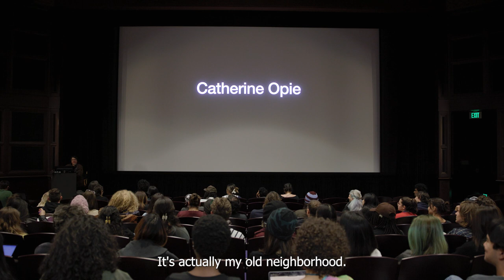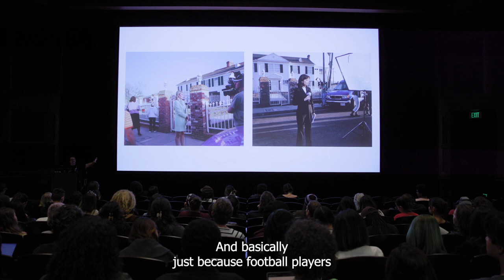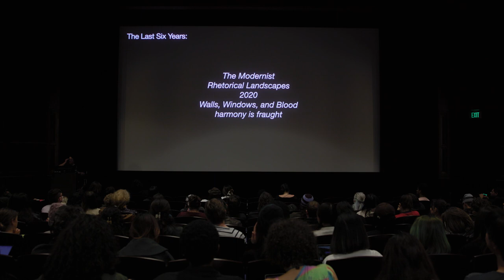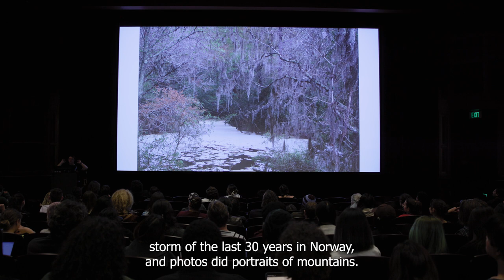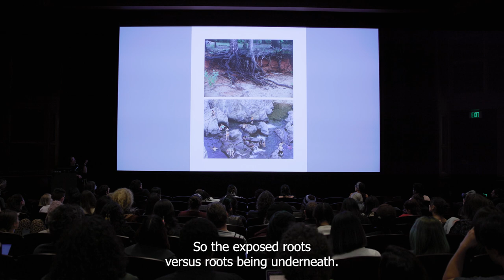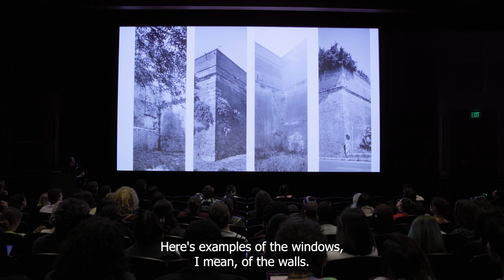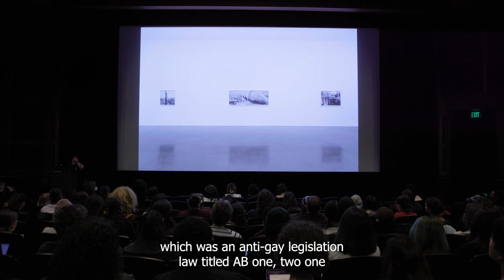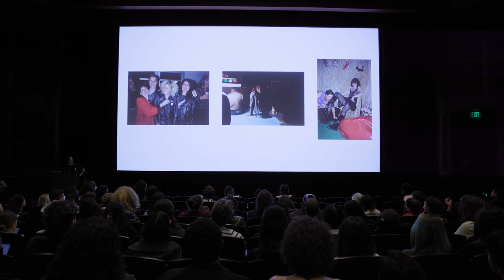ROSKI TALKS: CATHERINE OPIE - MARCH 5, 2024